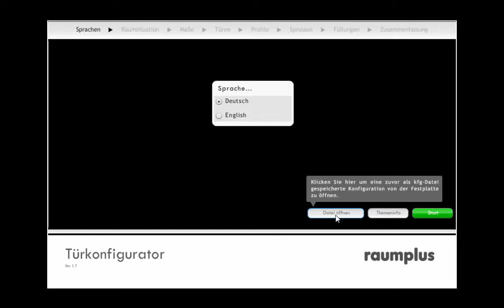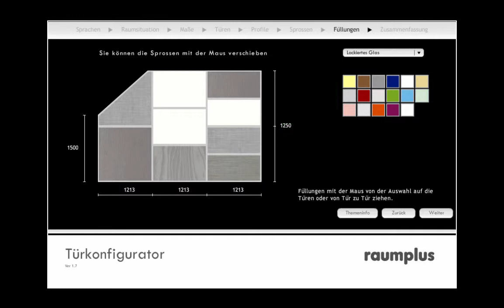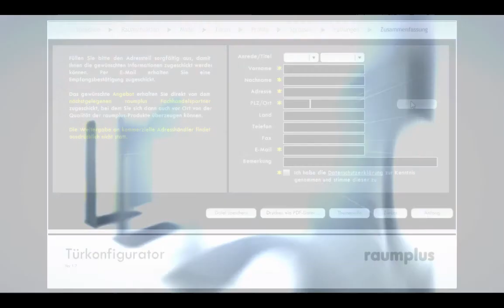Schiebetüren planen auf planungswelten.de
Wirtschaftliche Raumlösungen, auch für ungewöhnliche Raumsituationen? – Mit dem Türkonfigurator von raumplus können Sie effiziente Konzepte ganz nach Ihren Bedürfnissen erstellen. Die Produkte des Herstellers von Gleittüren, Schranksystemen und Raumteilern sind dafür konzipiert, auch komplizierte Dachschrägen und schwierige Raumschnitte zu integrieren und generieren dadurch eine optimale Raumnutzung. In dem folgenden Video zeigen wir Ihnen, wie Sie Ihr persönliches Türkonzept selbst konfigurieren und welche Optionen der Planer für Sie bereit hält. Ob Farb- und Materialauswahl, die Anzahl der Sprossen oder der Winkel Ihrer Dachschräge, mit diesem Tür-Konfigurator stellt das Anfertigen von millimetergenauen Raumlösungen gar kein Problem mehr dar.